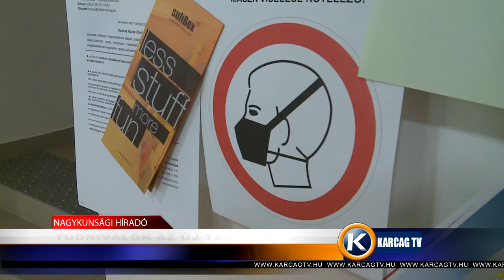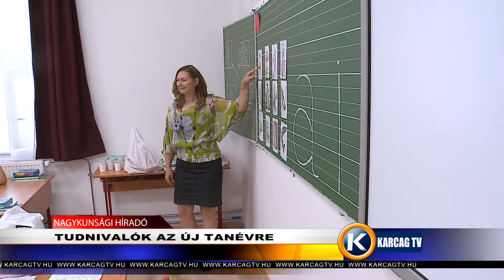TUDNIVALÓK AZ ÚJ TANÉVRE